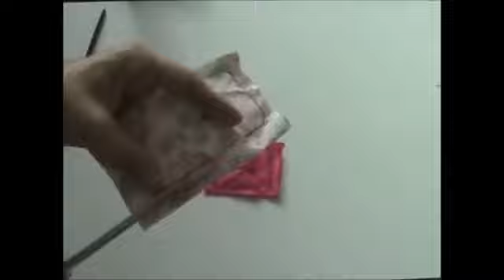Como fazer Borboleta de Tecido Fácil